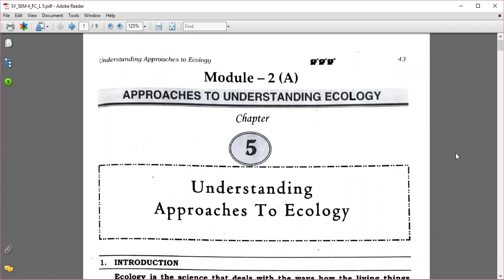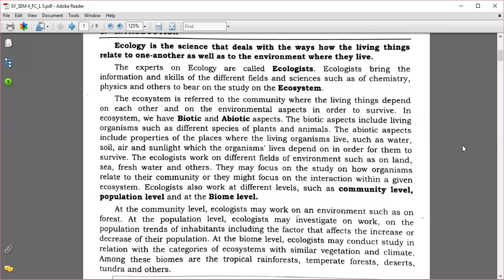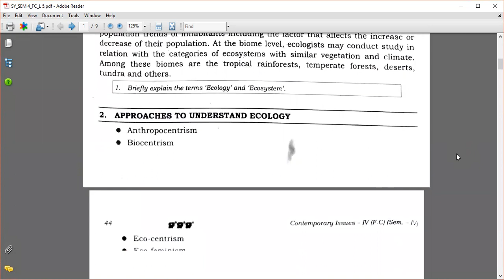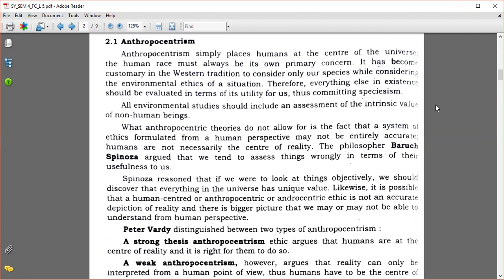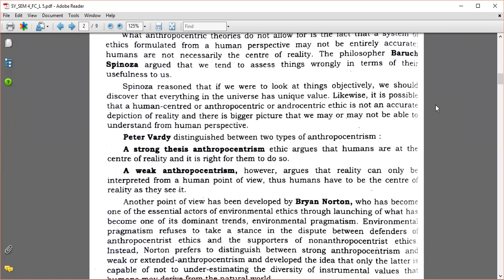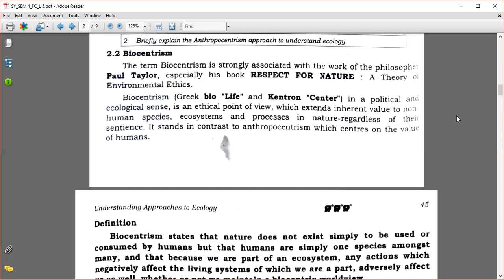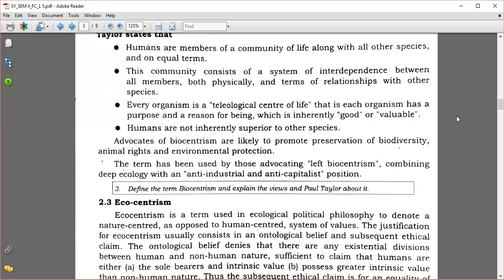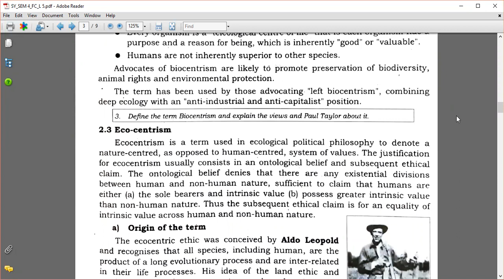Foundation Course | Sem 4 | Mumbai University | Ecology | Anthropocentrism | Biocentrism